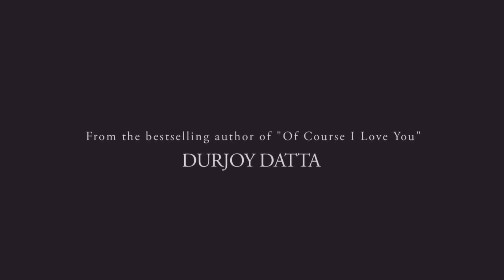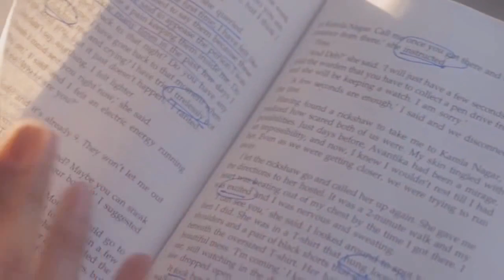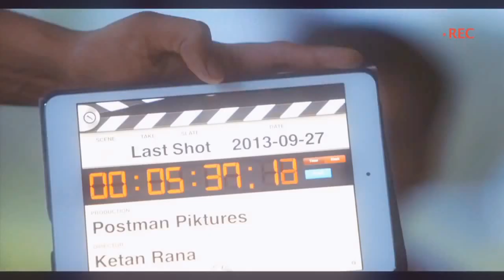Teri aankho ke sahare , mai khwab dekhu sare